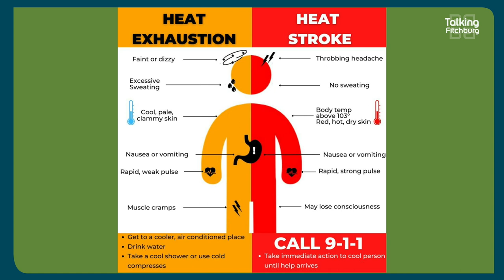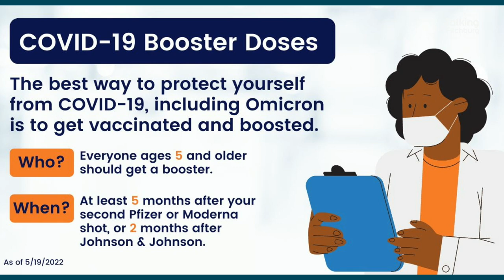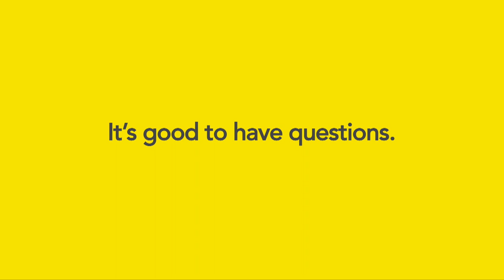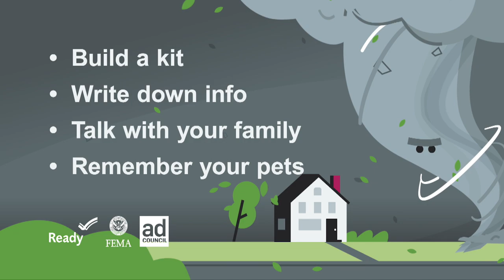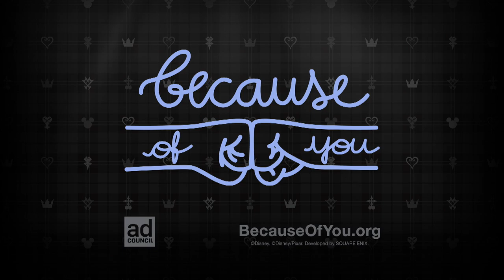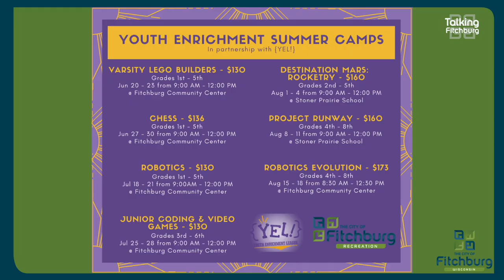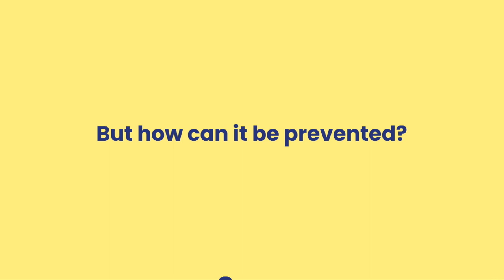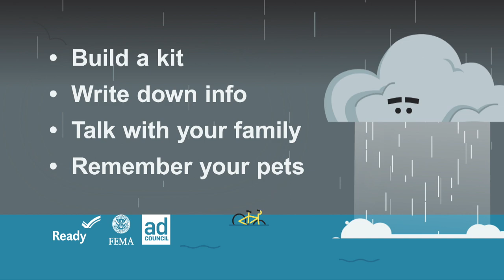Talking Fitchburg Wednesday 6 1 2022